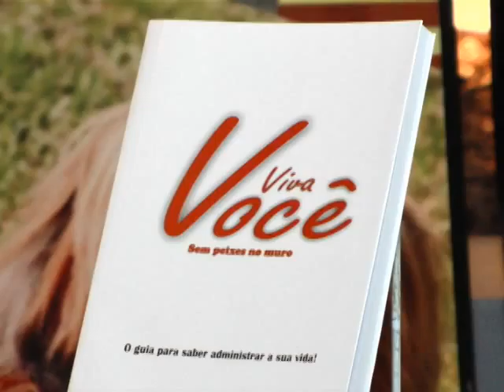Cultura em Cia - palestra viva você